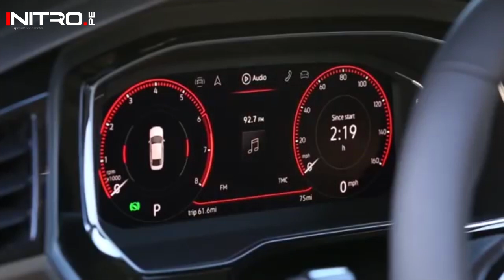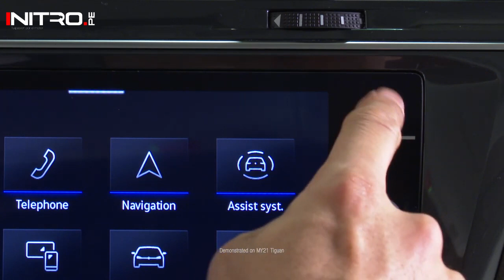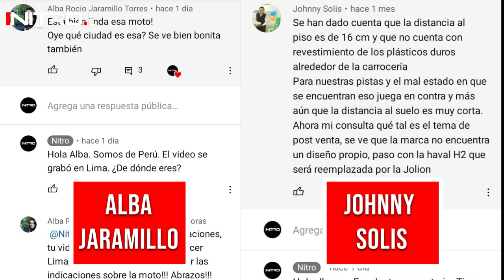Volkswagen Golf GTI 2022 / ¡Nueva generación!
Se presentó en el Auto Show de Chicago al nuevo Volkswagen Golf GTI, icónico auto de la marca alemana que se especula podría llegar a la región en 2022.

Ahora puedes convertirte en miembro destacado del canal y podrás tener beneficios exclusivos. Les dejamos el link con el detalle:

- el portal de noticias Nª 1 de autos

Y si quieres desactivar los subtítulos en español, solo da un clic en el cuadro pequeño que está en la parte inferior derecha de tu pantalla y listo.

01:15 Diseño
01:47 Interior
02:43 Motor
03:02 Seguridad